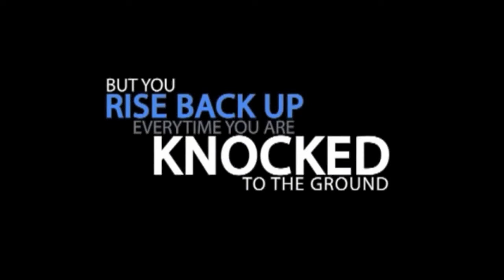Winter Sport 2015 memories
Congratulations to all our sport's stars!